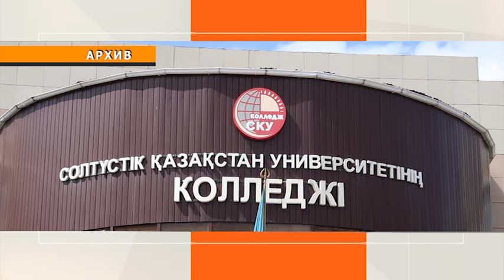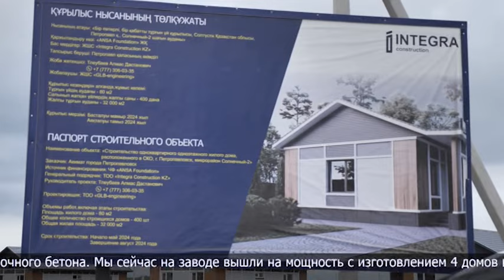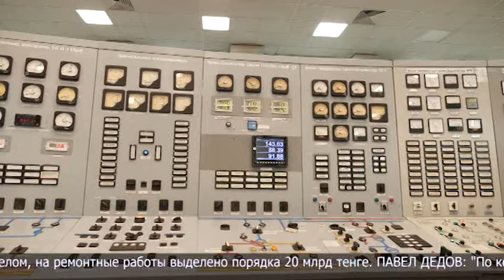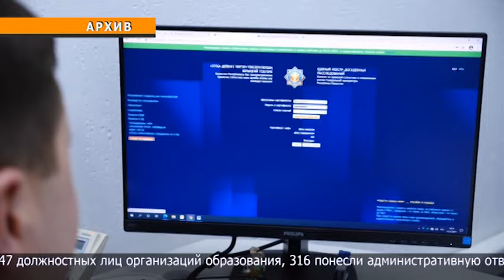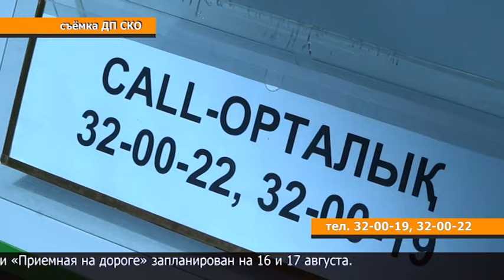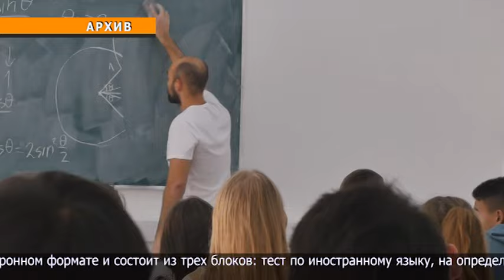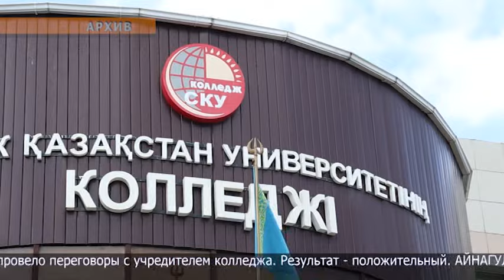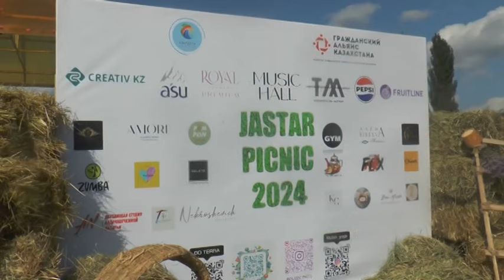Новости МТРК 22.07.2024